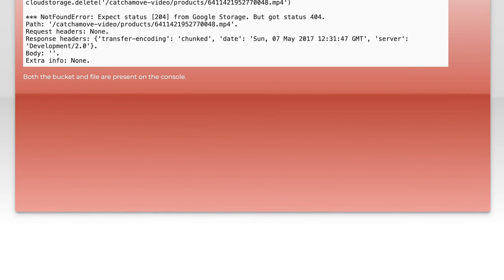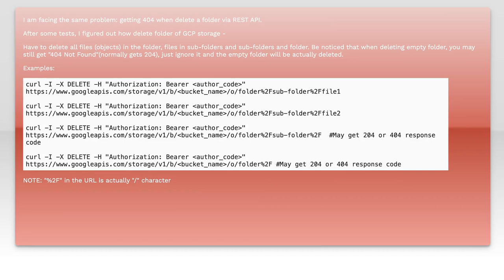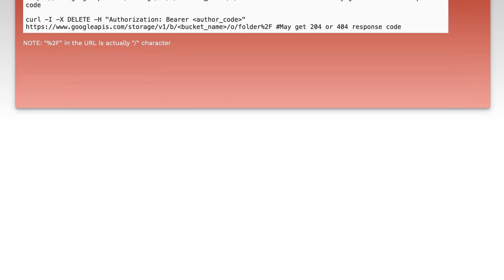Google cloudstorage returns 404 Not Found when trying to delete from bucket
python-2.7: Google cloudstorage returns 404 Not Found when trying to delete from bucket

Related to: python-2.7, google-app-engine, google-cloud-storage